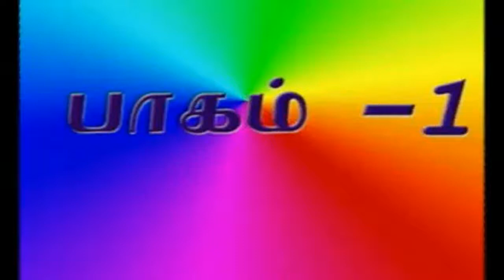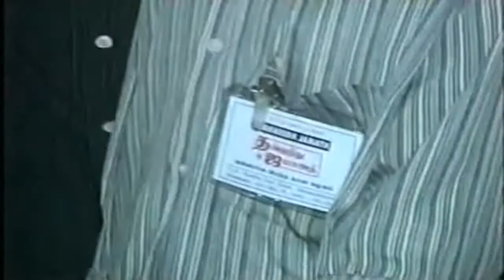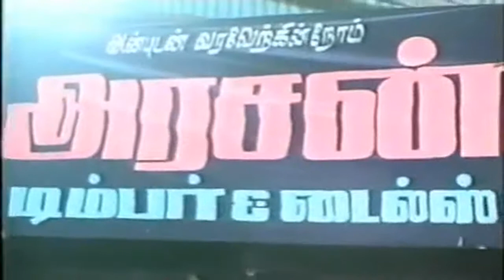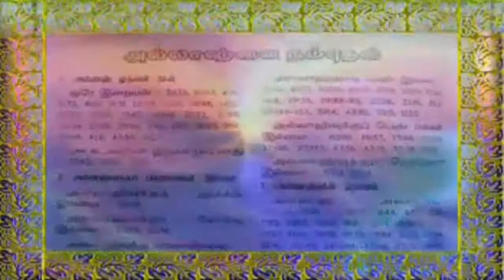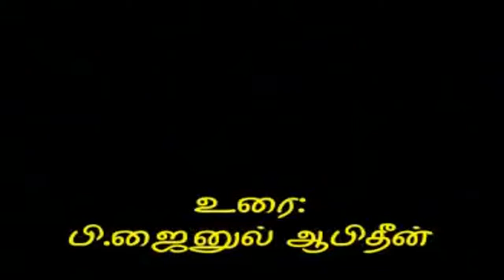மத்ஹபை பின்பற்றாத மத்ஹபுவாதிகள் | மேலப்பாளையம் | PJ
உரை : சகோ. பீ.ஜைனுல் ஆபிதீன் - இடம் : மேலப்பாளையம் நெல்லை மாவட்டம் - தலைப்பு : மத்ஹபை பின்பற்றாத மத்ஹபுவாதிகள்